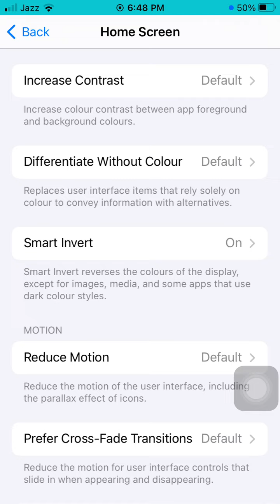Change Battery icon color on any iPhone || iPhone Customization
How to Change iPhone Battery Color
How To Change The Color Of Your Battery On iPhone
how to change battery icon color on iPhone
how to change your battery color on iPhone 13
how to change the color of your battery percentage on iphone 14
how to change your battery icon on iphone
how to change battery color on iPhone  iOS 16
how to change your battery color on iphone 11
how to change the color of your battery percentage on iphone 12
how to change the color of your battery on android